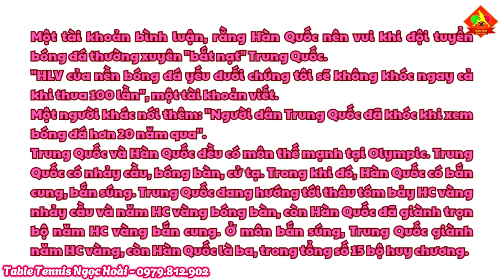HLV bóng bàn Joo Se Hyuk Hàn Quốc khóc vì bất lực trước Trung Quốc.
HLV Joo Se-hyuk rơi nước mắt khi Hàn Quốc thi đấu tốt cũng không thể vượt qua Trung Quốc, ở tứ kết bóng bàn đồng đội nam Olympic Paris 2024.

Hàn Quốc thua Trung Quốc 0-3, sau một trận đánh đôi và hai đánh đơn. Lim Jong-hoon và Jang Woo-jin lần lượt thua số hai thế giới Fan Zhendong và số một Wang Chuqin. Bóng bàn nam Hàn Quốc đánh dấu 38 năm không thể thắng Trung Quốc.

Sau trận đấu, HLV Joo Se-hyuk bật khóc khi trả lời truyền thông ở khu vực phỏng vấn hỗn hợp. Ông quay lại lấy một chiếc khăn trắng trong túi để lau nước mắt. "Đội đánh cũng không tệ, nhưng lần nào chúng tôi cũng thua như thế này", HLV Joo nói với hãng tin Yonhap.

Chào mừng bạn đến với kênh Table Tennis Ngọc Hoài! Đây là nơi dành cho tất cả những ai yêu thích và đam mê bộ môn bóng bàn. Chúng tôi mang đến những video hướng dẫn kỹ thuật, chiến thuật chơi bóng bàn từ cơ bản đến nâng cao, các trận đấu kịch tính và những mẹo hay để cải thiện kỹ năng chơi của bạn. Hãy theo dõi và cùng chúng tôi nâng cao trình độ bóng bàn của bạn mỗi ngày.
Đồng thời nơi chia sẻ về dụng cụ bóng bàn hàng chất lượng tốt nhất và đảm bảo chính hãng cho khách hàng.
- SN91 Phố Thiều - Dân Lý - Triệu Sơn - Thanh Hóa.

- Mọi người hãy ủng hộ các kênh Youtube khác của Anh Ngọc qua các Link dưới đây nhé:
👉 Qua ví Perfect Money: 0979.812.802